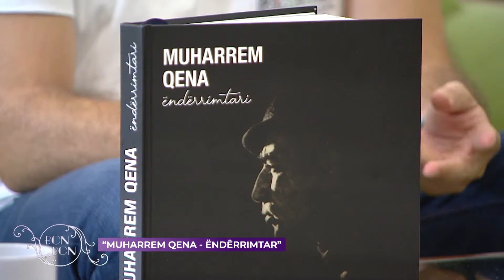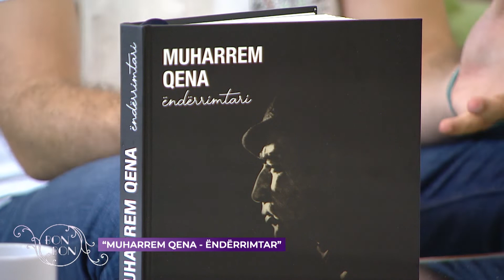MUHARREM QENA "ËNDËRRIMTARI" 23.06.2021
Në studio: Kushtrim Koliqi, botues - ojq "Integra"